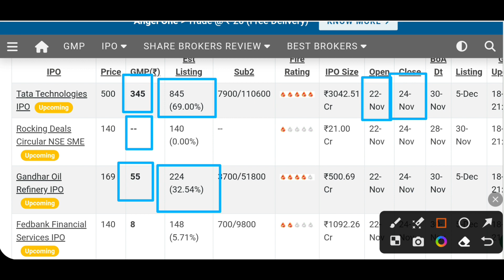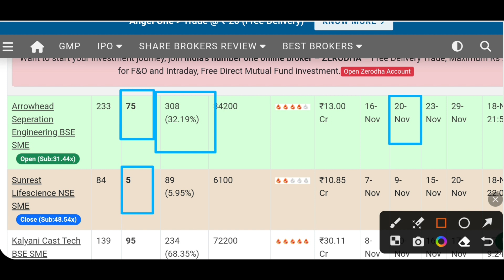Tata technologies IPO latest GMP today | IREDA IPO Gmp | Gandhar oil refinery IPO latest GMP